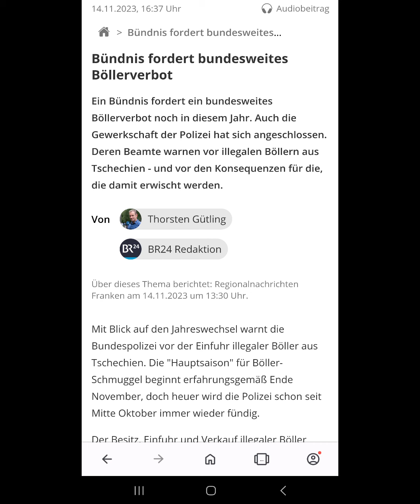Breaking News - Könnte dieses Jahr das Silvester-Feuerwerk verboten werden - Bündnis fordert...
Lust auf eine entspannte, joviale Gruppe?